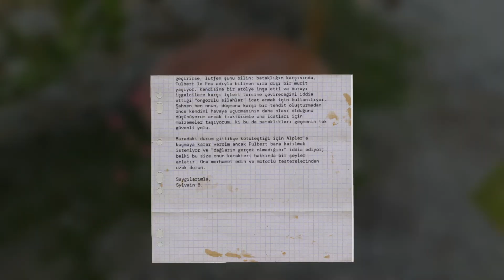SERİOUS SAM 4 BİR KADEH DAHA .......